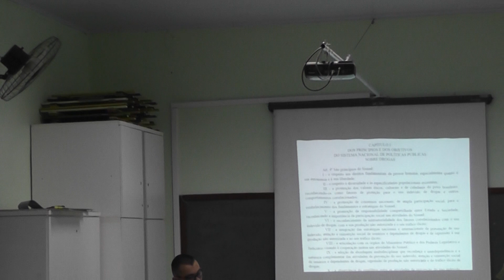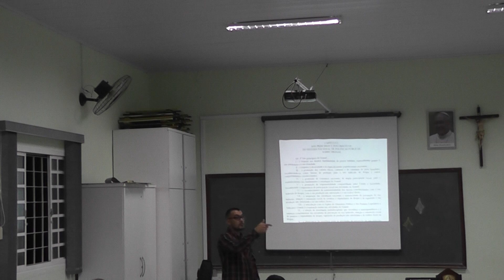00063-Reunião do Movimento Cristma - Cristo te ama - Jandaia do Sul PR.23.07.2019.p.07/10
Local: Salão Paroquial Pe. Mário Tésio

Ender.: Rua Prof. Wilson Veroni - ao lado da Casa Paroquial

Dias de Reuniões: todas as terças-feiras

Horário: 20

Cidade: Jandaia do Sul PR

Palestrante dessa noite: Clóvis Pereira de Oliveira.

Tema: Drogas lícitas ilícitas etc..

Vá e leve mais um na próxima reunião, com problemas ou não!

Outros temas relevantes virão, com certeza!

Veja em um dos slides finais onde encontrar contatos e informações, inclusive com a Sueli Evangelista.

Portanto, entre na página do Face dela, para melhores informações.

Uma colaboração espontânea e gratuita, inclusive com um depoimento de vida por ser "Um Alcoólatra em Recuperação" desde 20/12/1988, graças a Deus e à Comunidade.

Em meu nome e de,

a) Adiones Gomes da Silva (Ponga) - Pres. da SPJ e Del. Cultural de Jandaia do Sul, via CONBLA/SP, e Coord. do Patrimônio Histórico e Artístico de Jandaia do Sul e Acadêmico da Cadeira de nº 36 "Nilo Cairo" da ALACCNP - Acad.de Letras, Artes, Ciências Centro Norte do Paraná.